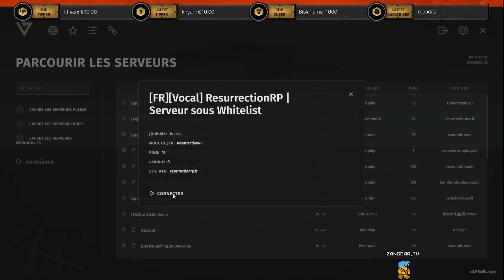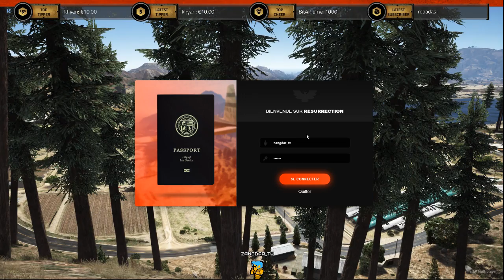Temps fort : 🔴🔞#53 [Resurrection RP] [Alt:V] [Naturalvision] Franck WEISS !discord !serv !bg